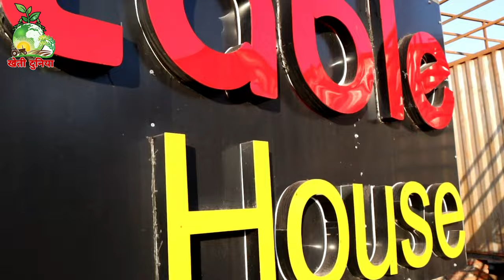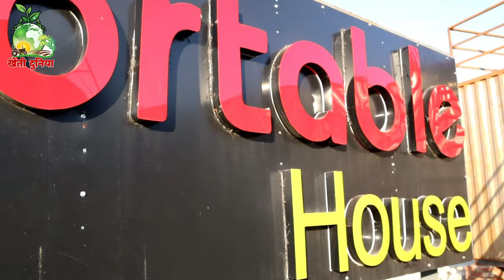बिना ईट सीमेंट के तैयार करें अपना सपनों का मकान मात्र 15 दिन में 25 साल की वारंटी ||Portable House